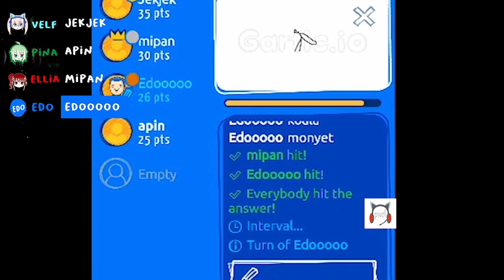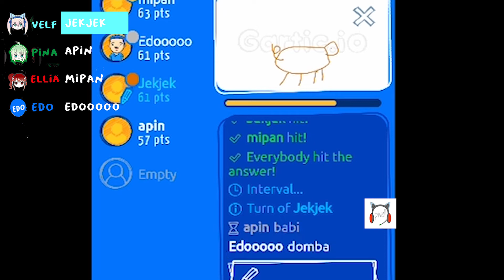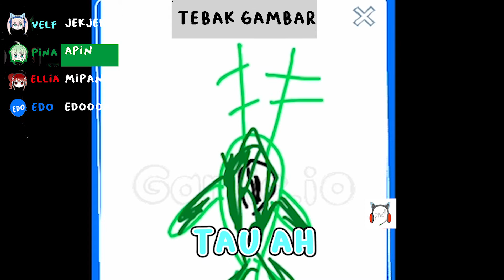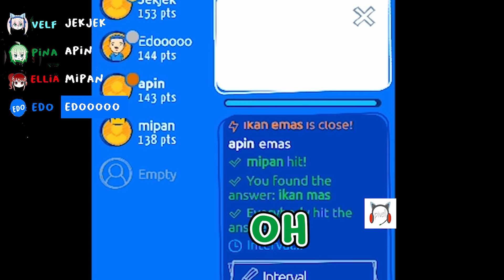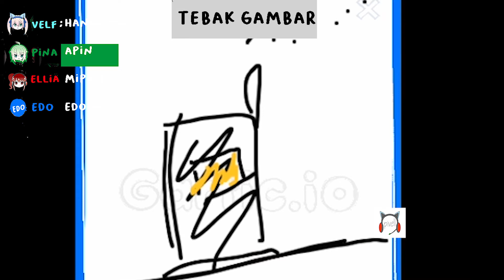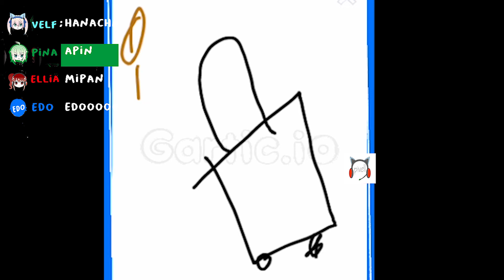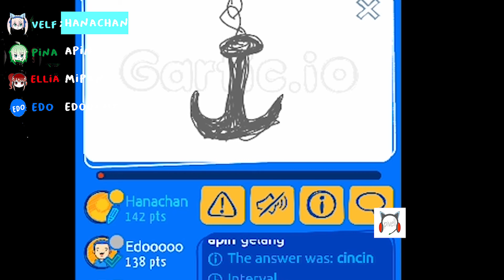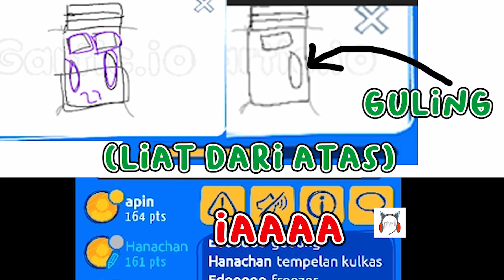Dari spesies ikan baru hingga teman baru-GARTIC Indonesia #4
Judul: Gartic
Genres: Funny

Kali ini Pivell main berempat nih. Teman baru kami jago gambar loh! Sebagus apa ya hasil karyanya?

{Credit}
Editor : Apin
Checker: Velf dan Ellia
Title & Description:Velf